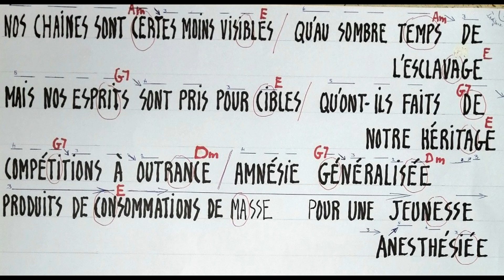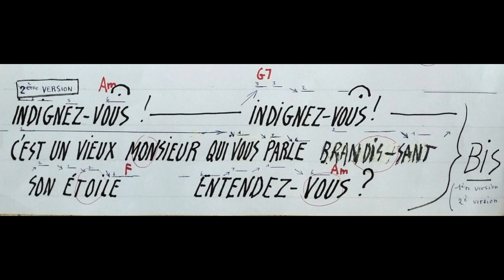2023 03 06 Indignez vous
Indignez-vous (HK )  -  Couac -Téléchant  -  Yves et sa guitare